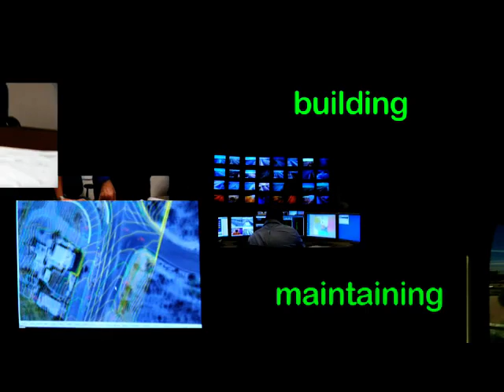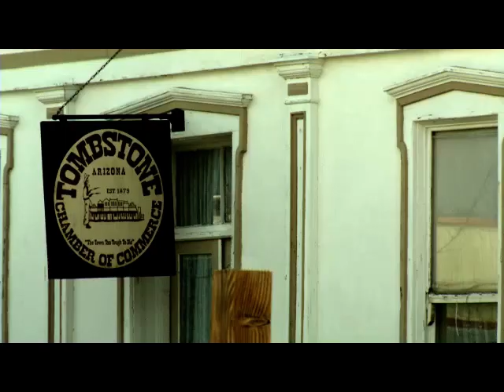Building a Quality Arizona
ADOT takes a look back to help Arizona look forward. Building a Quality Arizona is a comprehensive effort to get input and insights from across the state on what the future of transportation in Arizona should look like.